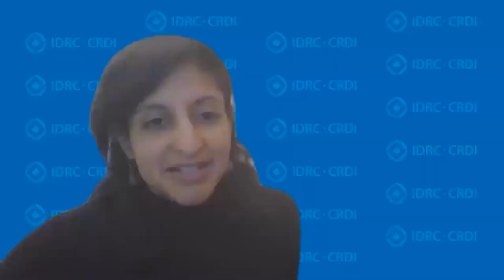EWS Workshop Panel Discussion - Jan 25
Chaitali Sinha and Ramneek Ahluwalia
MfPH Workshop on Early Warning Systems for Emerging and Re-emerging Diseases